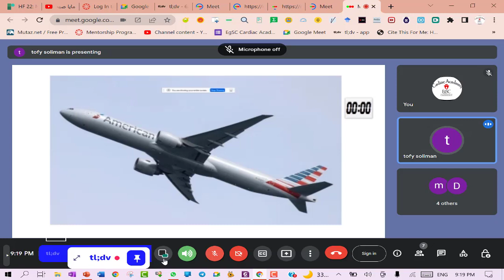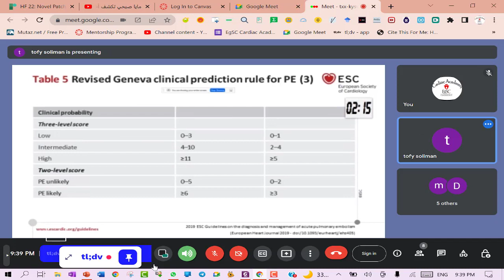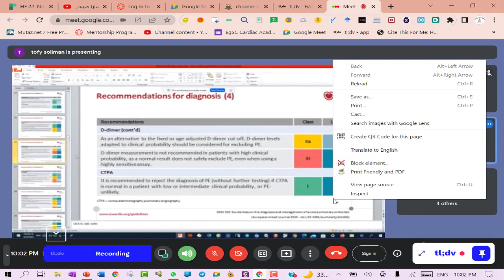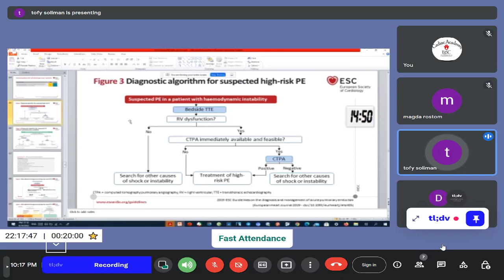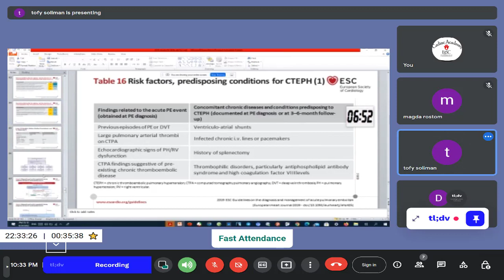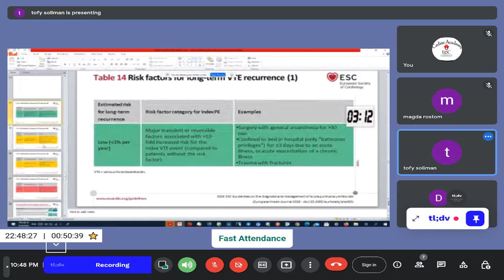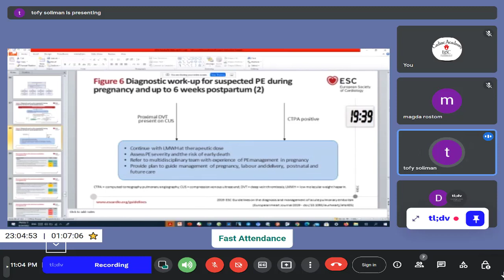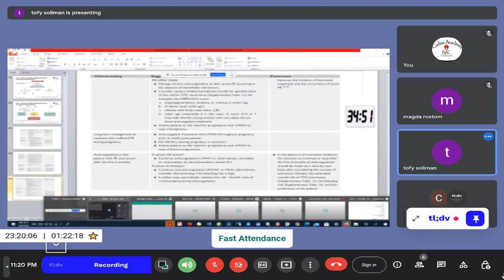Professor Ramy Omar Thromboembolism